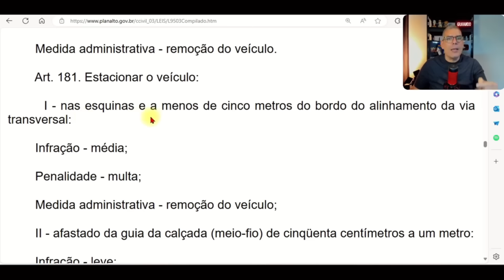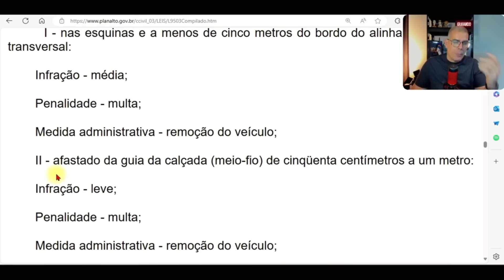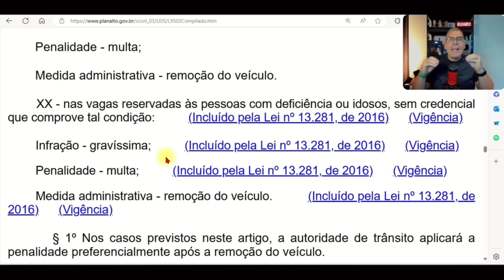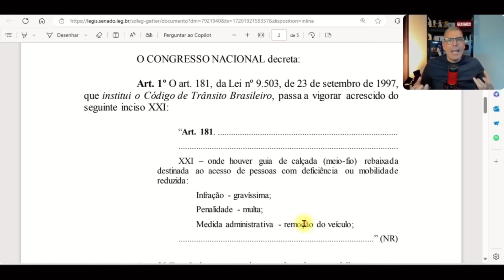⛔️ATENÇÃO: MOTORISTAS FOLGADOS SERÃO MULTADOS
SOBRE MIM

Política de Comentários do Canal:
1. Ao comentar você concorda e permite que o texto, nome de perfil e imagem de perfil, possam ser usados para ilustrar e compor conteúdo em vídeo e postagem aqui deste canal, sem custo ou ônus para o criador;
2. Comentários estão sujeitos à moderação do criador do canal e ao sistema automático do YouTube; Os comentários devem ser adequados ao assunto/tema do vídeos/canal. Comentários fora de contexto podem ser excluídos;
3. Estas regras são retroativas e se aplicam a todo o canal, em qualquer vídeo que tenha comentários públicos.
4. Se o comentário for excluído (pelo perfil que comentou ou pelo administrador do canal), mas já tiver sido usado e exibido em algum vídeo do canal, o conteúdo em vídeo NÃO será excluído.